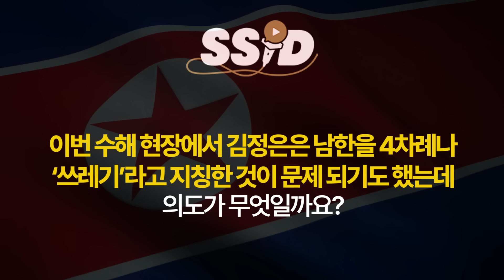김정은 상황 심각하다. 조만간 한반도 발칵 뒤집힌다 (김금혁 / 3부)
[김금혁]
북한 김일성종합대학 출신
통일부 통일미래기획위원회 위원
전 국가보훈부 장관정책보좌관
유튜브 [서울평양커플]

✔️촬영일: 8월16일

📌 'SSID'는 전문가 분들의 다양한 의견을 전달하고 서로를 존중하는 문화를 만들고자 합니다. 출연자에 대한 인신공격, 근거 없는 비난, 욕설, 비속어를 포함한 댓글은제한 될 수 있습니다. 성숙한 소통 문화 형성에 동참해주시기 바랍니다. 언제나 관심과 시청에 감사드립니다.